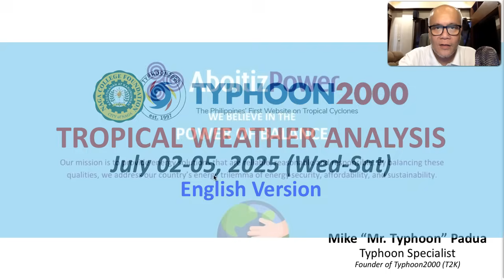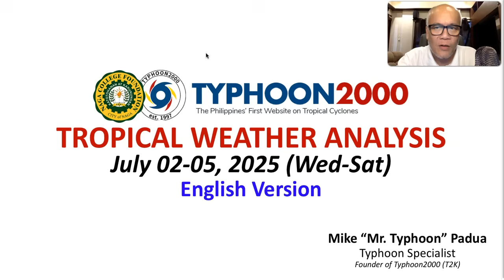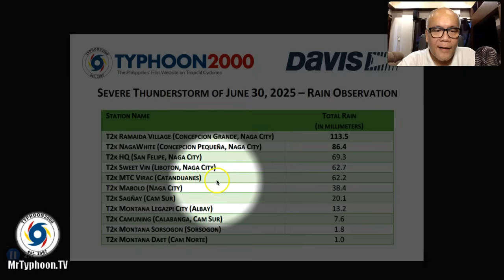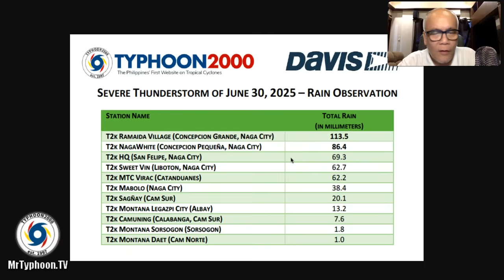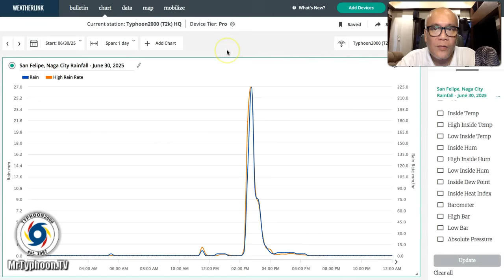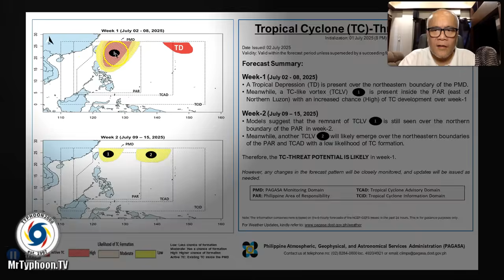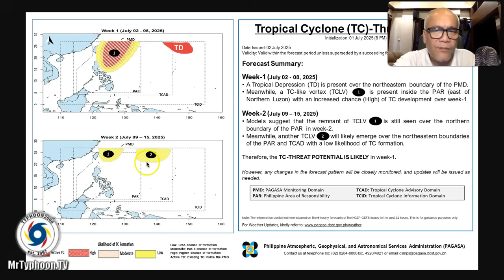July 02-05, 2025 Update: SW Monsoon Across Western Luzon…LPA 98W Over Extreme Northern Luzon.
Mr. Typhoon's English Update: July 02-05, 2025 (Wed-Sat)

The Southwest Monsoon (Habagat) is now affecting Western Luzon incl. Occidental Mindoro, this is due to the Low Pressure Area (LPA) 98W which is now traversing the Balintang Channel. To find out more, please check out our T2K Tropical Weather Analysis recorded at 11:00 PM Manila Time (15:00 GMT) July 02, 2025, as presented by Mike “Mr. Typhoon” Padua, Typhoon Specialist of Typhoon2000.